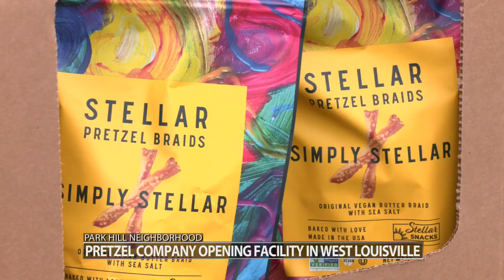'Game changer' | Stellar Snacks invests $137 million into West End neighborhood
The west Louisville facility is 434,000 square feet at 1391 Dixie Highway, just south of Wilson Avenue.